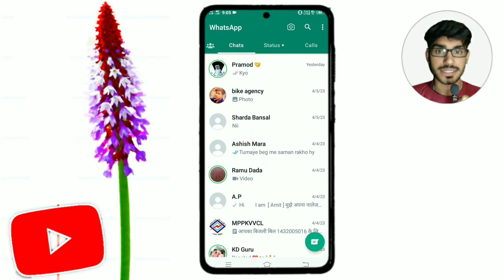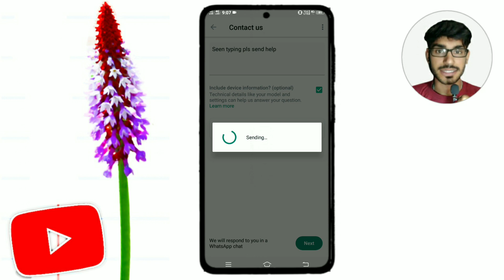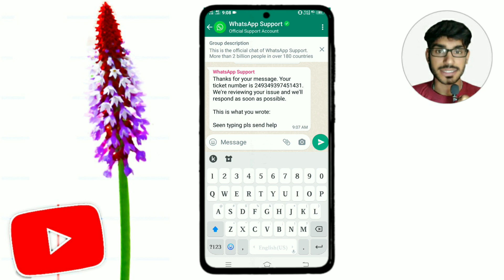Kon Kya Typing Kar Raha Hai Pata Karen 🔥🔥 || WhatsApp per kon kya likh raha hai kaise check Karen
Hi
       I am  [ Amit ] मुझे अपना नालेज आप लोगों के साथ शेयर करने में बहुत अच्छा लगता है !! अगर मुझसे वीडियो में कहीं भी गलती हो जाए तो छोटा भाई समझ कर क्षमा कर देना

doston aaj ki video mein aapko bataya hai ki aap kaise pata kar sakte hain WhatsApp per Kaun kya typing kar raha hai ?

Queries Solved !

1 how to know who is typing what on whatsapp
2 WhatsApp per kaun kya typing kar raha hai kaise Pata Karen
3 WhatsApp kon kya likh raha hai kaise Pata Karen
4 dusron ki WhatsApp typing kaise check Karen
5 WhatsApp new feature